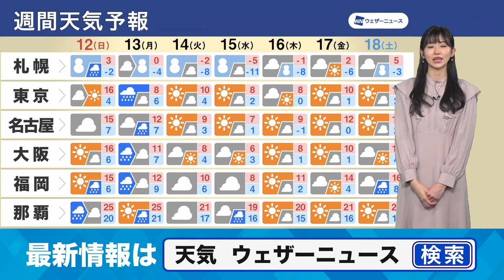週間天気予報 2月12日(日)〜2月18日(土)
週明け13日(月)はまた南岸低気圧が通過する予想となっています。東日本や西日本の広い範囲で雨が降る予想です。北日本でも天気が崩れ、雪や雨の降るところが多くなります。

14日(火)から15日(水)にかけて、日本付近は冬型の気圧配置が強まります。北海道から東北、北陸にかけての広い範囲で雪が強まり、大雪や吹雪になるおそれがあります。急な積雪増加にも警戒してください。

この先一週間は低気圧の通過にあわせて気温のアップダウンが大きくなります。週末は西日本や東日本では15℃前後まで上がる予想ですが、来週は低気圧通過後に冬型の気圧配置となり、寒気が南下します。再び真冬の寒さが戻る見込みです。